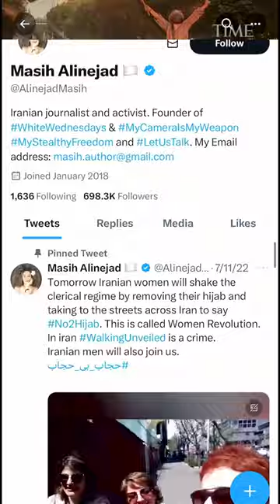Exiled from Iran in 2009, Mason Alinejad now uses social media to speak for her community.